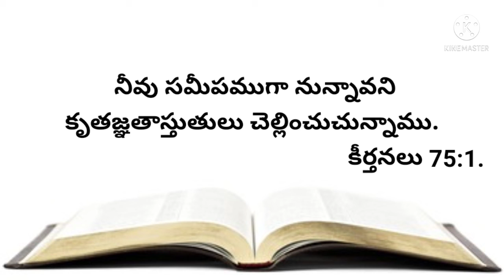నేటి వాగ్దానము 08-06-2021